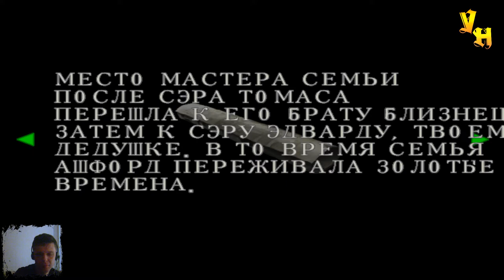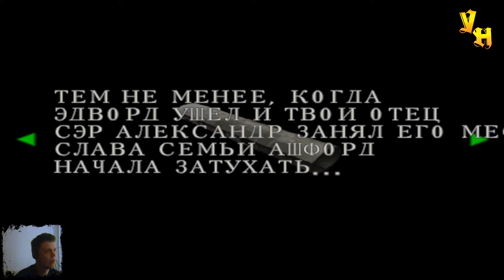Resident Evil Code Veronica - Из поколения в поколение #9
В девятой серии прохождения Resident Evil Code Veronica. Клер проникает в небольшую лабораторию на заводе Эшвардов, после того как она забирает оттуда картину написанную кровью, Клер открывает тайник Альфреда, там находит золотой ключ, который ведет в зал с картинами. На них изображено все поколение семьи Эшвардов. Теперь ей нужно разгадать загадку картин, нужно узнать в каком порядке передавалось наследство Эшвордов из поколения в поколение.